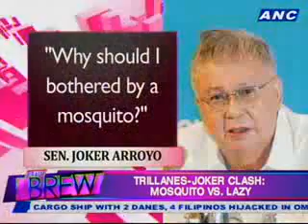ANC The Brew: Makeover Madness | Part 1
The Brew
Episode 13

Guest:
Sec. Dinky Soliman

Hosts:
Nadia Trinidad
Gang Badoy
Twink Macaraig
Executive Producer: Ayee Macaraig
Associate Producer: Patrick King Pascual
Segment Producer: Biena Magbitang
Director: Rommel Pedrealba
Producer's Assitant: Mike Caballero
Graphics: RP Jaleco
Editors: Ernesto Aniano
Jetjet Capiz